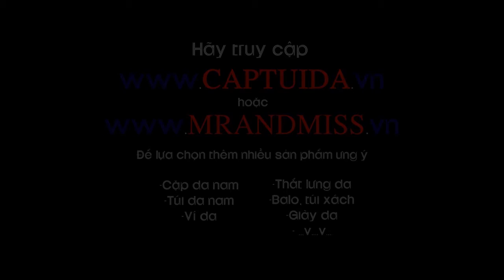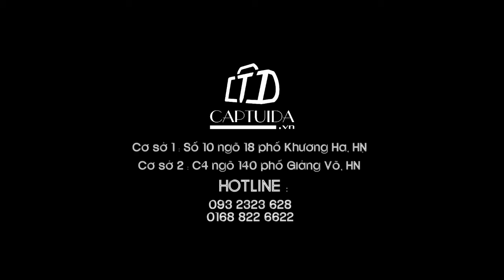Ba lô du lịch - Balo máy ảnh - Balo laptop BX71 - Captuida.vn